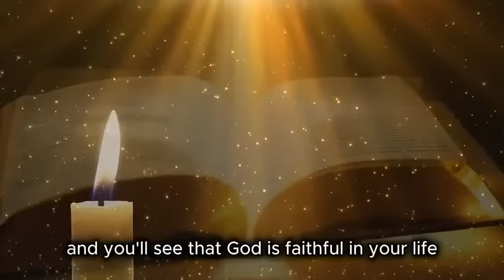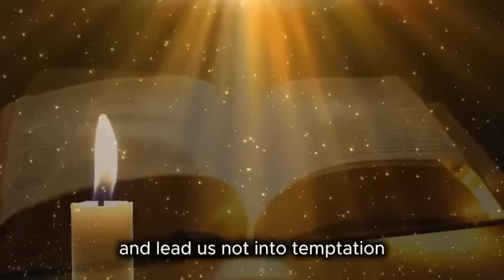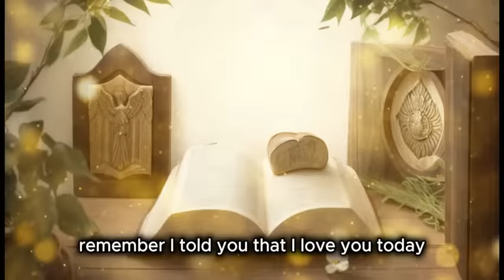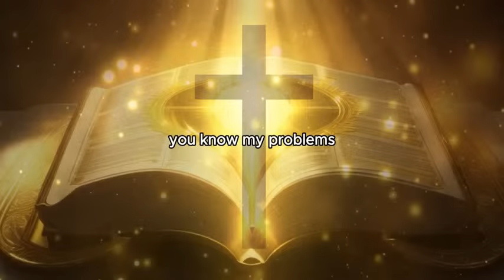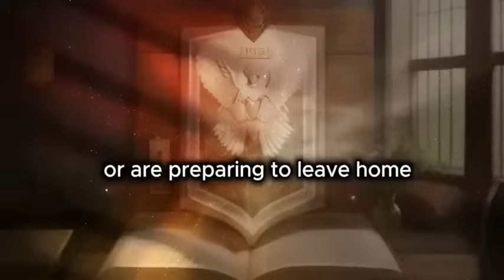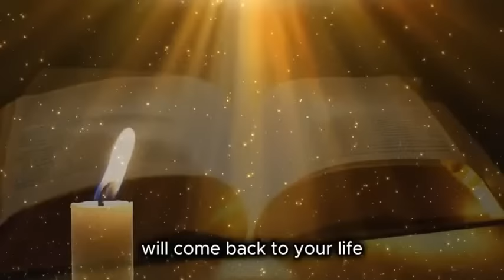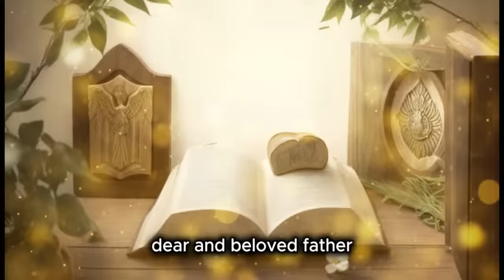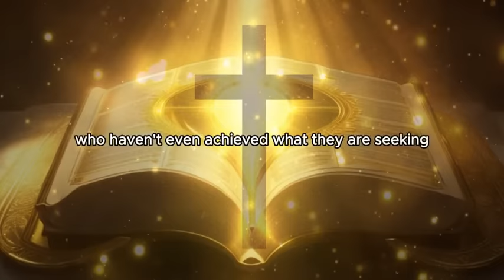Prayer Psalms: 91 + 23 + 68 + 40